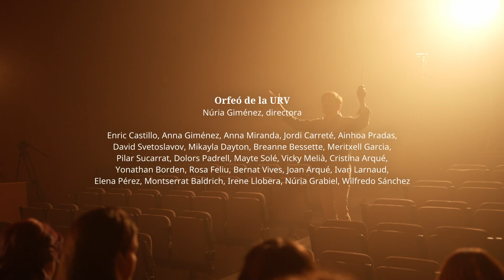El dimoni del mercat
Aula de música de la Universitat Rovira i Virgili
Aula Magna del Campus Catalunya. Desembre, 2023